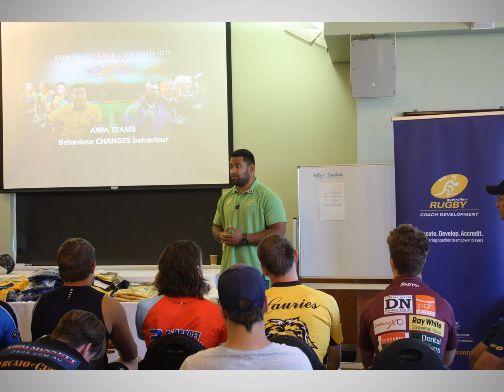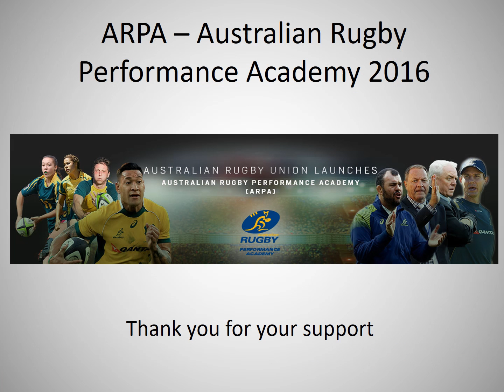Jordan West ARPA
Jordan attends the Australian Rugby Performance Academy - Sydney - December 2016